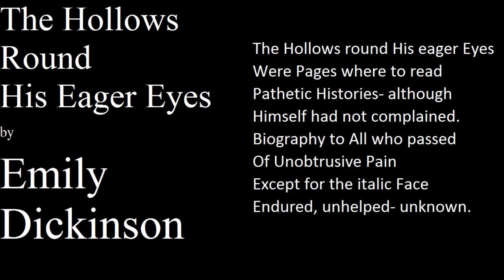The Hollows Round His Eager Eyes by Emily Dickinson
Three different readings for "The Hollows Round His Eager Eyes" by Emily Dickinson

LHW // Frannie // Autumn Magro // Mark Jackson // Michaelis// Howard McEwan// Gail Doughty// but especially Richard Bruna // Heather Snow// Kristen Pesta// Emily Hann

$5
You've arrived.